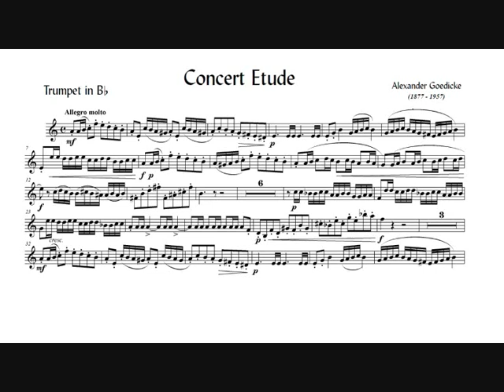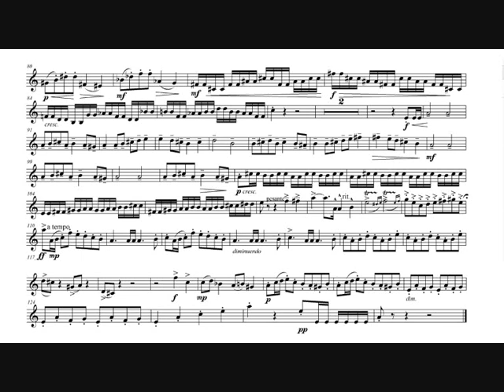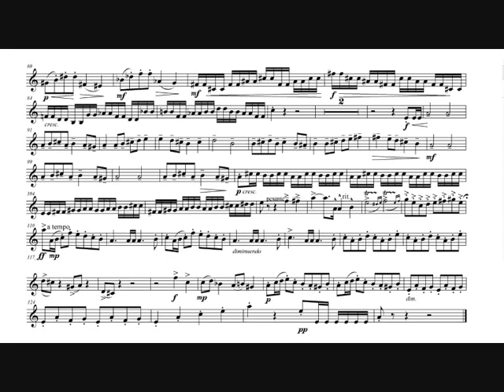A F Goedicke: Concert Study op.49 (Timofei Dokshizer, trumpet)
Alexander Fyodorovich Goedicke: Concert Etude in G minor for Bb trumpet and piano op.49 (1948).

Timofei Dokshitser, trumpet.
Sergej Solodovnik, piano.